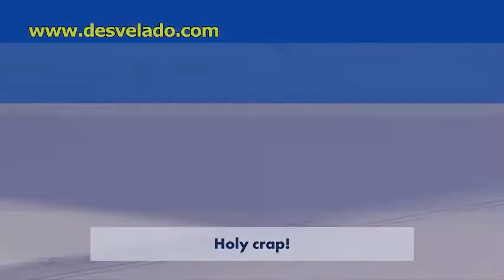LOS DESVELADOS - OBJETO DEJA ESTELA NEGRA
LOS DESVELADOS - OBJETO DEJA ESTELA NEGRA - Pasajeros de un avión grabaron el momento exacto donde lo que parece ser un objeto no identificado sobrevolando el mar Egeo. Al mirar por la ventanilla del avión, notaron un extraño objeto gris que parecía estar suspendido en el aire y dejaba una linea oscura a su paso. El objeto voló muy cerca del avión. Victor y Gladiz grabaron algo semejante pero sobre el Mediterraneo muy cerca de donde lo observaron reciente. US:(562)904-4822 Mex:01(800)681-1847